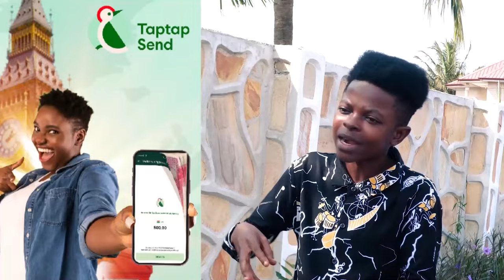Prophet Kofi Oduro will cause chȦ0s in the country if care is not taken - Eric Owusu